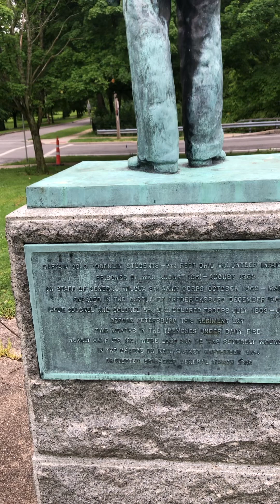A Visit to the General Giles Shurtleff Statue in Oberlin, Ohio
General Giles Shurtleff led Ohio’s first all black Civil War regiment.